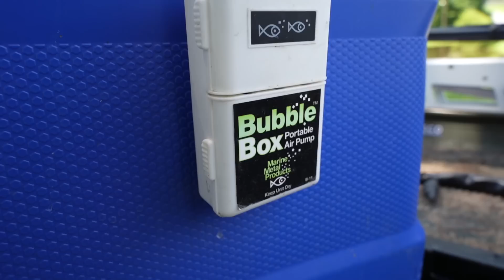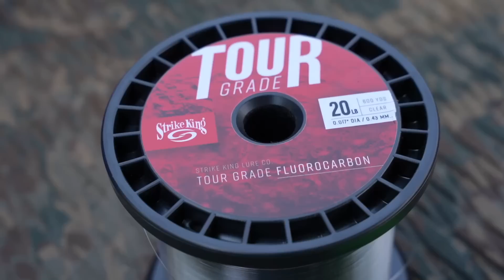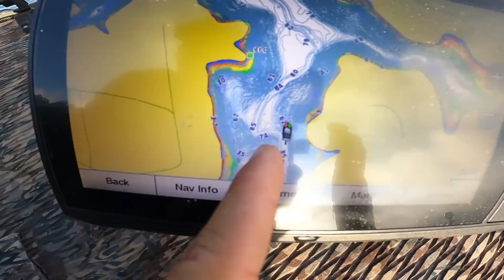Como Pescar Striped Bass En Lo Profundo